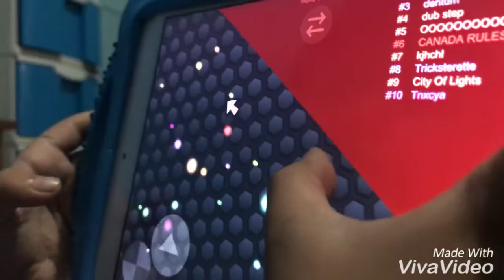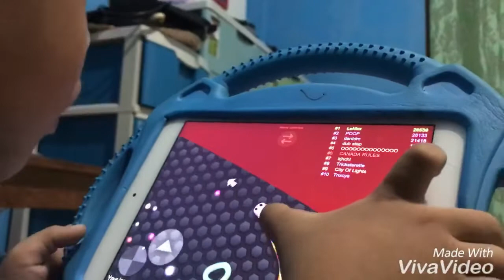How to play Slither.io by Elijah